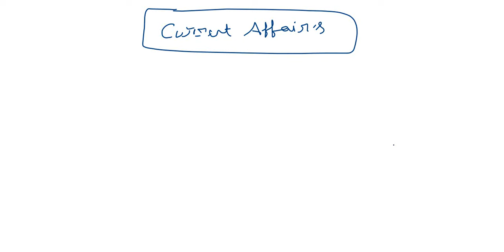Uppcs 2024 Pre करेंट अफेयर्स की अच्छी तैयारी कैसे करे ।कैसे ज्यादा क्वेश्चन सही होंगे।uppcs 2024